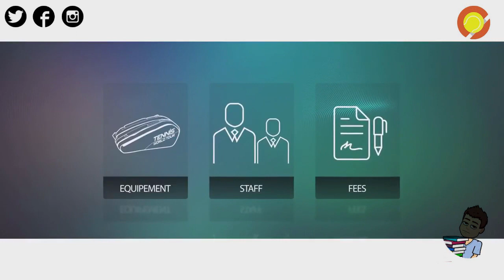TENNIS WORLD TOUR ou AO TENNIS ? | Versus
Le mois de Mai marque la sortie de 2 jeux vidéos de tennis sur console : AO Tennis et Tennis World Tour !
Lequel acheter ? A-t-on trouvé le digne hériter de Top Spin 4 ? On vous dit tout ! Et vous, avez-vous déjà fait votre choix ?